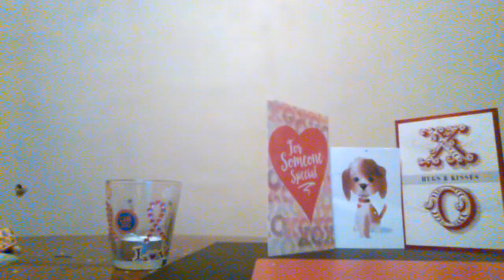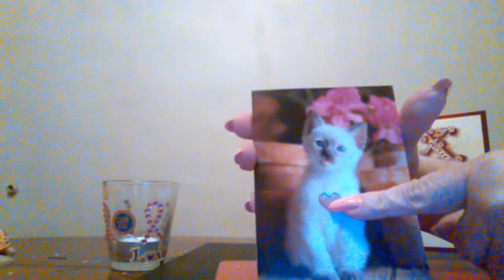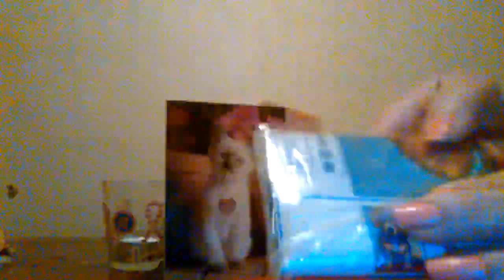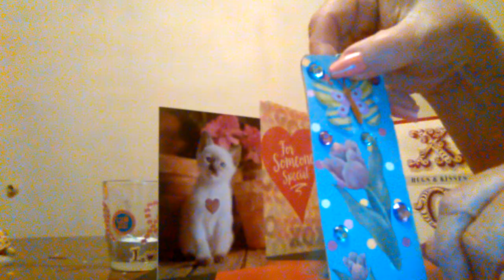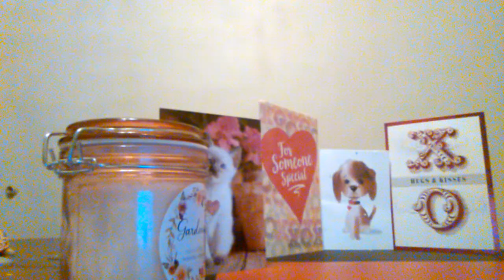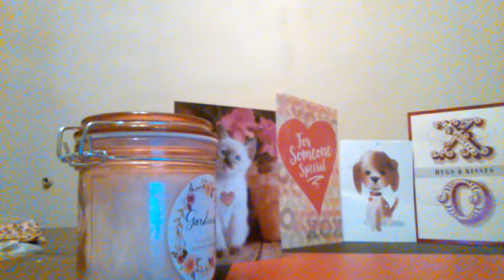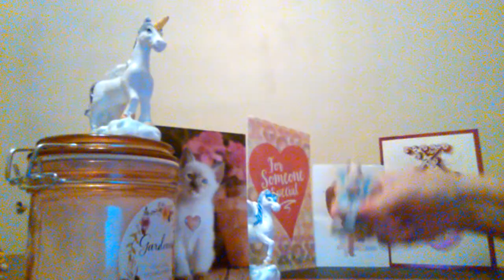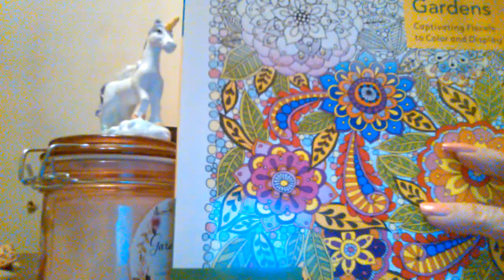I won a Life With Patti giveaway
Channel not for children